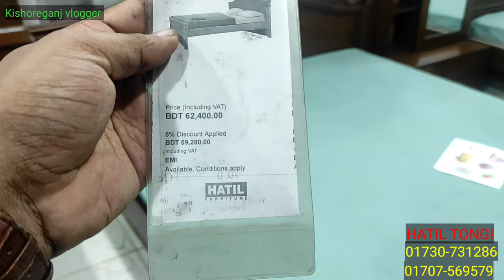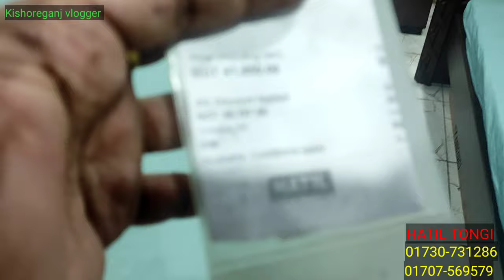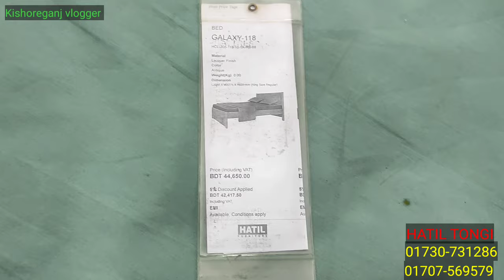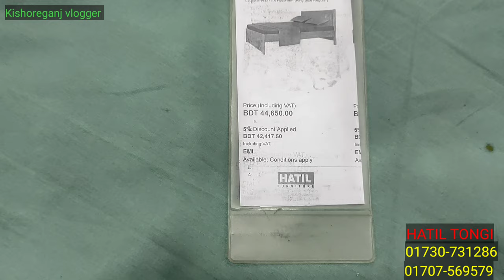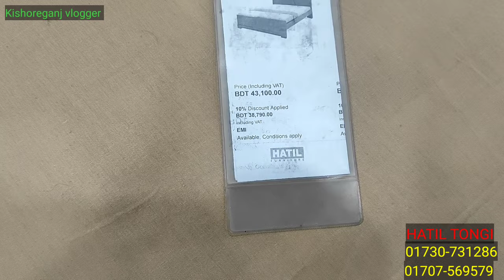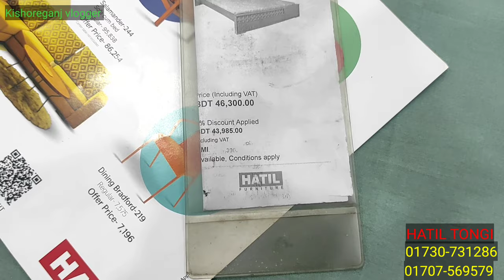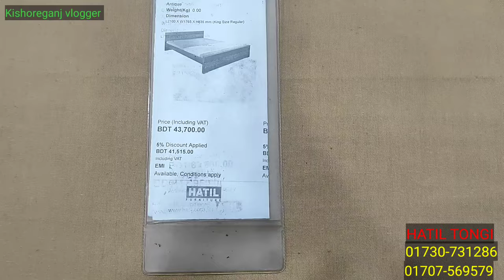Hatil bed price in Bangladesh 2023 | হাতিলের খাটের দাম ২০২৩ | ঈদুল আজহা ডিসকাউন্ট অফার চলছে হাতিলে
Galaxy | Bed price in Bangladesh | Bedroom furniture | HATIL Furniture
Fantasy-108 |Bed | Bedroom | HATIL BD | হাতিল | বেড
hatil furniture - hatil furniture bed - হাতিল ফার্নিচার খাট - হাতিল ফার্নিচার
HATIL Furniture |Bedroom set |Bed wardrobe with dressing price and ideas | Super Classical design ||
Juvenile -198 | Bed cum Divan set | smart fit furniture | HATIL BD | হাতিল | বেড কাম ডিভান সেট
দারুণ দারুণ হাতিলের ফার্নিচারের দাম | EXELLENT HATIL FURNITURE PRICE BD
হাতিল ফার্নিচার খাট | হাতিলের খাটের ডিজাইন - bed HATIL Furniture
HATIL Furniture price and details
বেডরুম ফার্নিচার |ঘর সাজবে হাতিল ফার্নিচারের পর্ব - ৩ | HATIL Bedroom